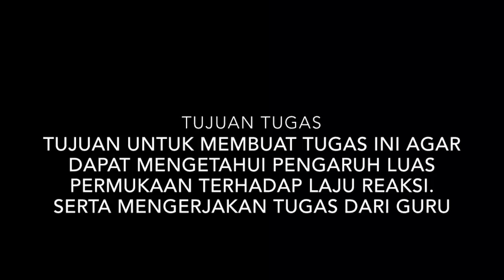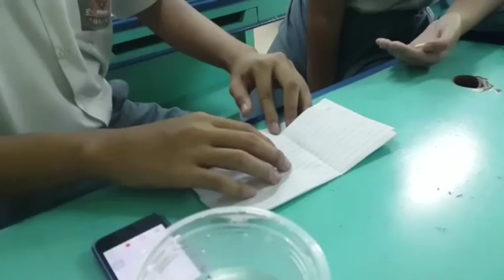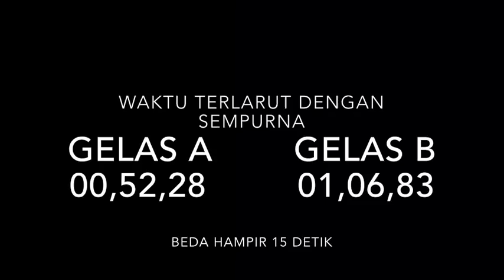Kimia Asik! (Pengaruh Luas Permukaan Terhadap Laju Reaksi)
Tugas Kimia berdasarkan Kurikulum 2013.
Oleh murid kebanggaan SMAN 70 Jakarta dari kelas XI MIA 7.
Quartina PW | Imam Prayoga | Tesyalia A | Nabil Haidarrahman | Adira Dzaky